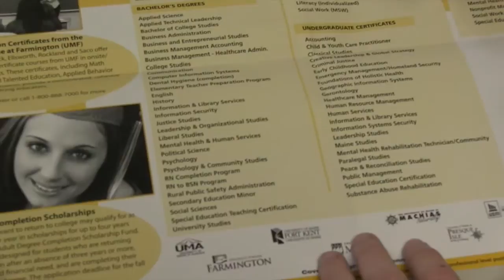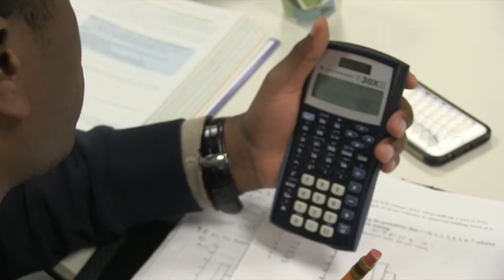UC web promo A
This video is about Molly Warren